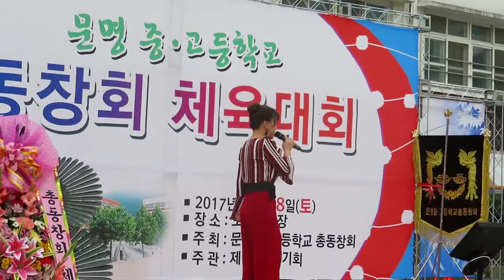금잔디♥일편단심♥171028ㅡ경산 문명중고교 총동창 체육대회